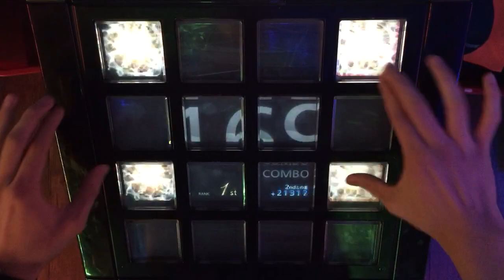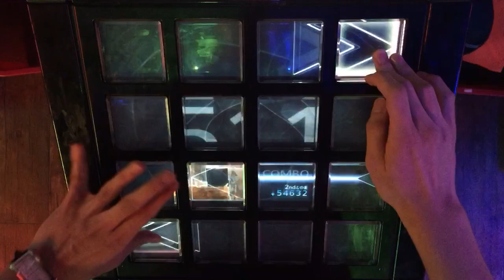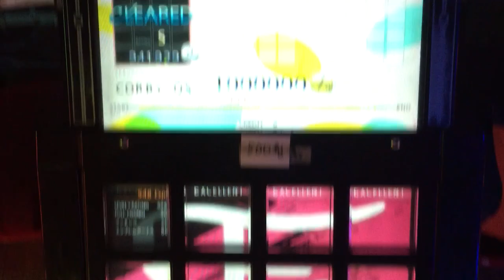【jubeat prop】 Diargosの森 [EXT] EXC Player : CORBY.QS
Player : CORBY.QS

Mutsuhiko Izumi HOLD (ホールド) Lv.9

ARENA MODE 7주차 신곡

3000000pts.